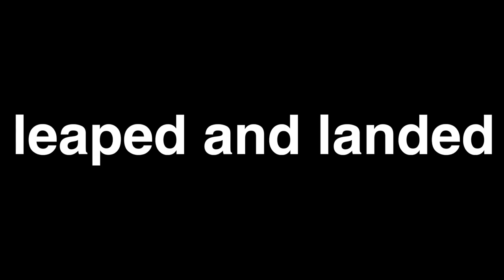Thriller Behind the Scenes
Behind the scenes of our thriller shoot.